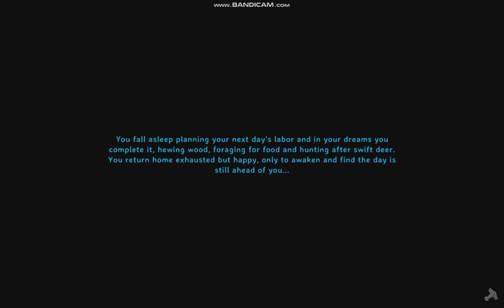Valheim | final mistlands base additions